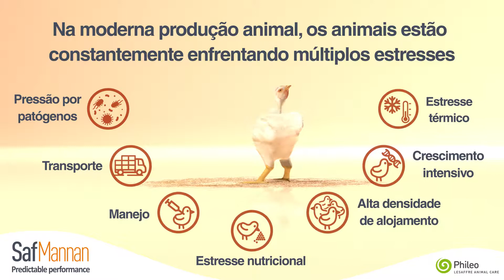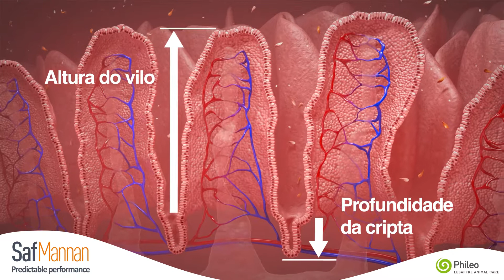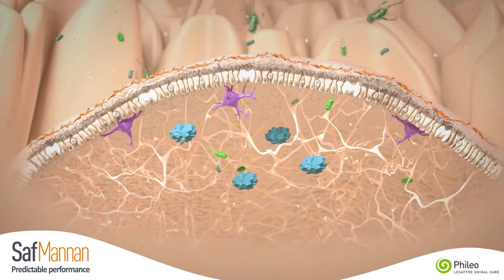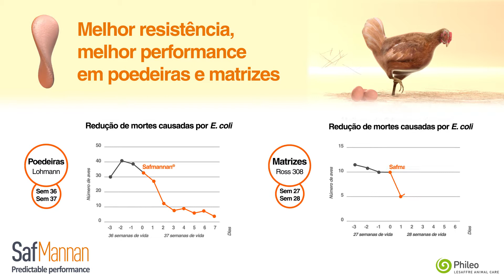Safmannan® vídeo 3D - Modo de ação em aves.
Entenda o funcionamento do Safmannan®, uma fração premium de levedura rica em mananoligossacarídeos e β-glucanos (1,3 e 1,6) auxiliando no sistema imunológico e melhorando o desempenho e saúde animal.